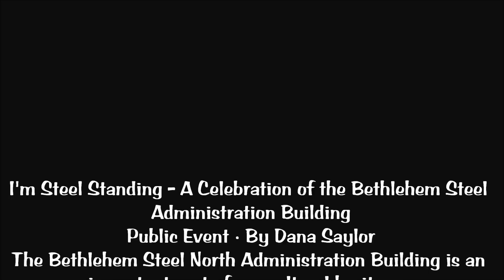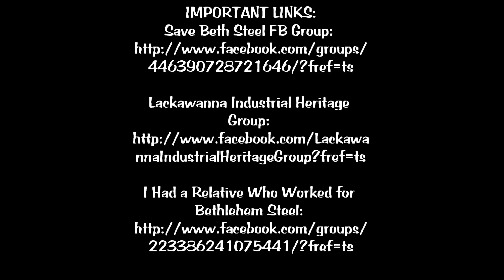SAVE THE BETHLEHEM OFFICE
The Bethlehem Steel North Administration Building is an important part of our cultural heritage. Whether you worked there, had a relative who did, or just drive by it on Route 5, come celebrate this special place. The building is under threat of demolition by its private owners, but this day will be for happy memories, discussions of potential re-use, and more.

1966 Fuhrmann Boulevard